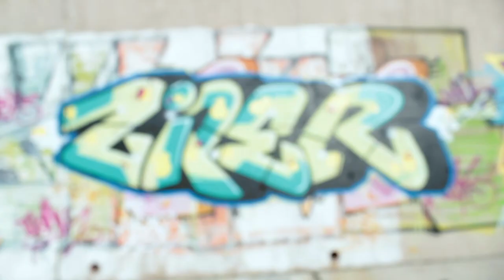Rest in peace dear friend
Wall: WenkGKD, WeskGKD, BlayzCBC, ScapeOSM, SeeGKD, WytwoGKD
Video: Avart